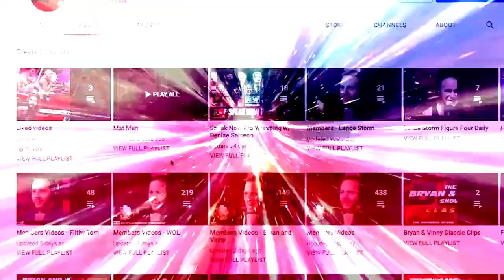So who is facing Zack Sabre Jr. at Forbidden Door?: Wrestling Observer Live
Mike (and eventually Bryan) throw out possible names for Zack Sabre Jr.'s opponent at Forbidden Door this Sunday. [June 23, 2022]